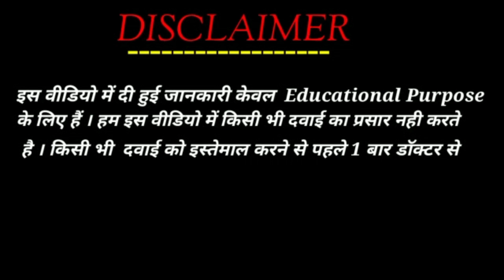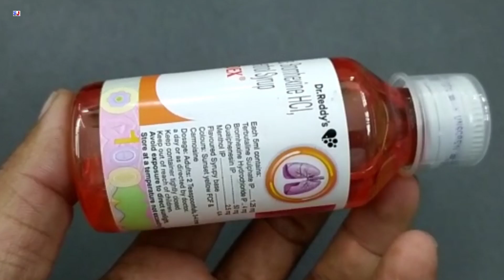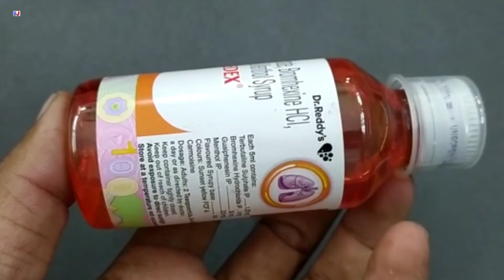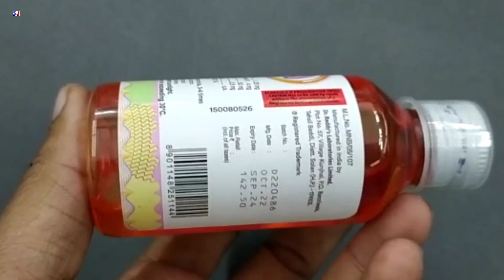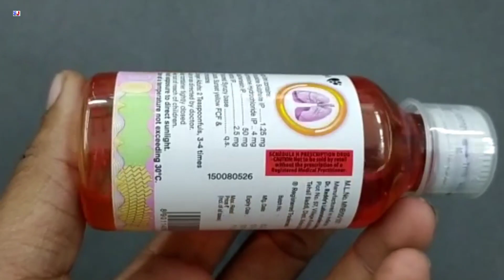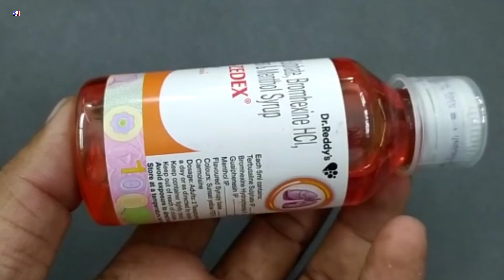Bro-Zedex Syrup | Terbutaline sulphate Bromhexine Hydrochloride Guaiphenesin & Menthol Syrup uses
Bro Zedex Expectorant For Wet Cough
Bro Zedex Syrup uses side effects benefits and Dosage review in Hindi
Bro zedex syrup uses in Hindi

kindly note